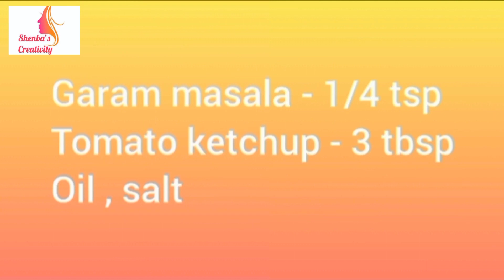Chilli Parotta | சில்லி பரோட்டா